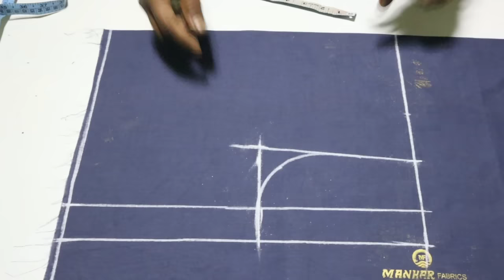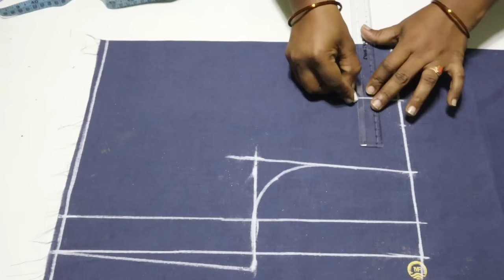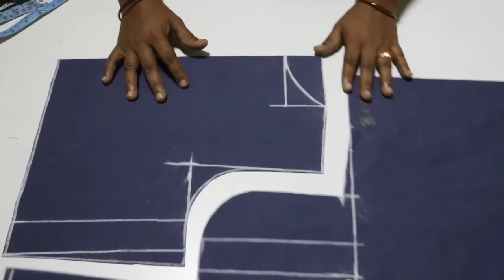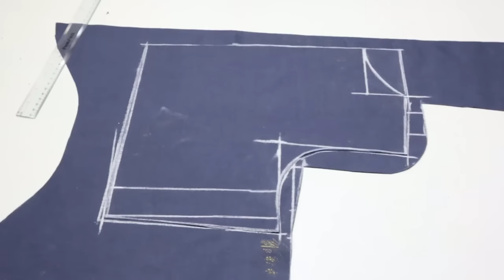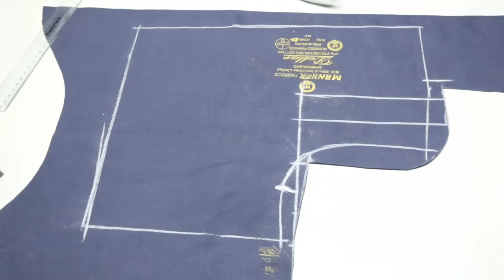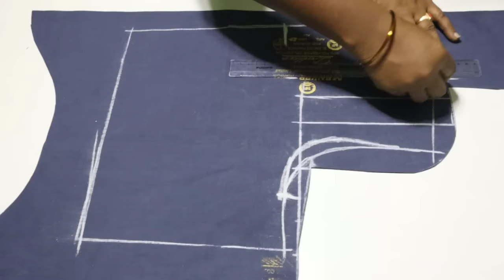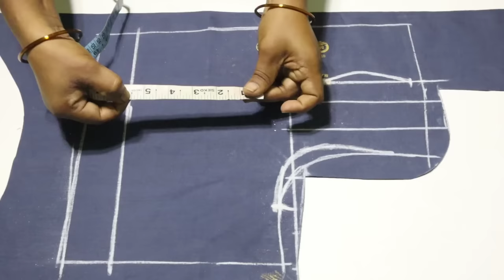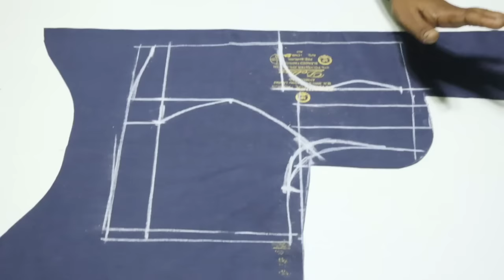యాక్టర్ రోజా గారి హై నెక్ బ్లౌజ్ కటింగ్//high neck blouse cutting in telugu //step by step...